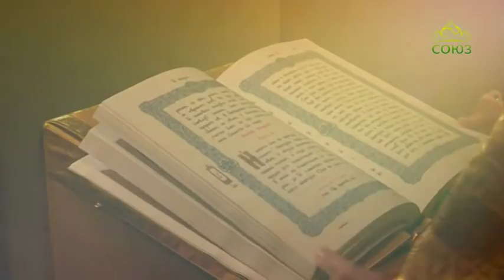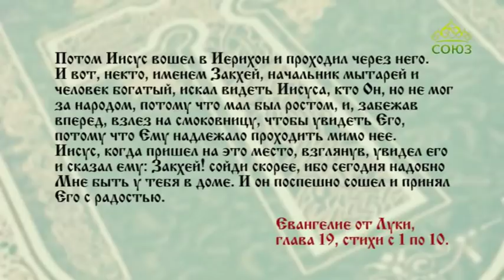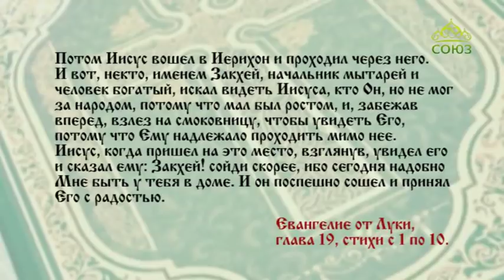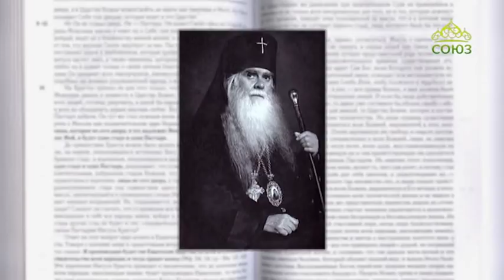Читаем Евангелие вместе с Церковью. 2 февраля 2020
Евангелие от Луки, глава 19, стихи 1–10.